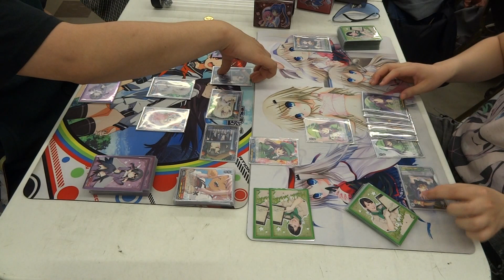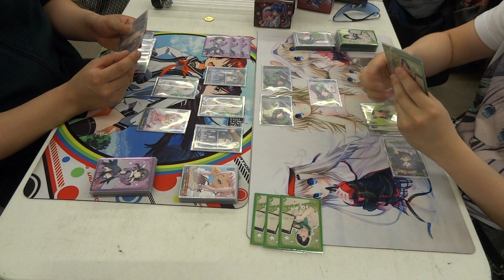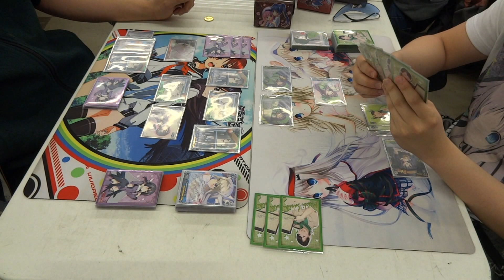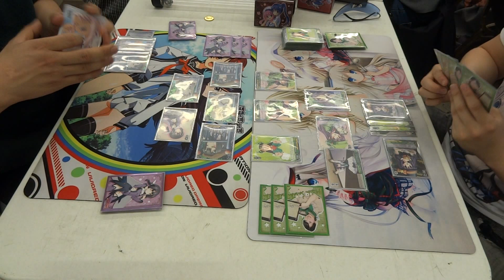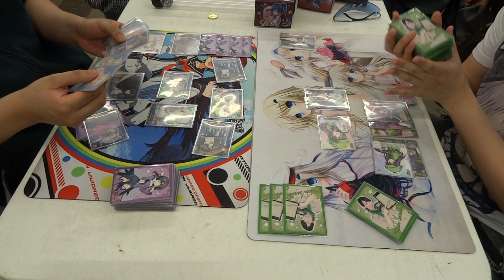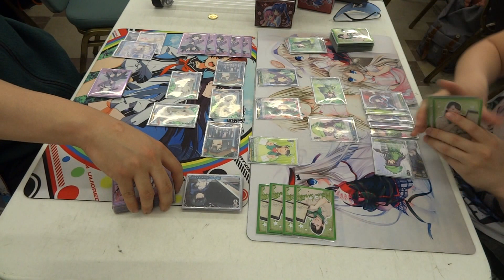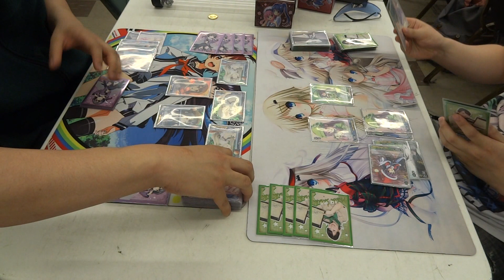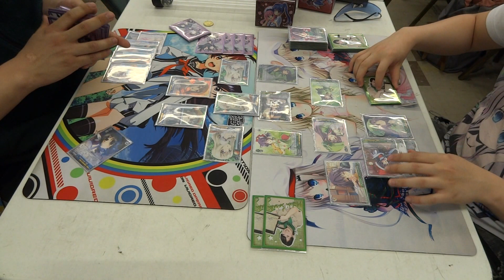Weiss Schwarz: 10-05-2015 Treasure Chest Weekly Finals Illya vs Milky Holmes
Illya (left) vs Milky Holmes (right) fight for the finals at Treasure Chest.